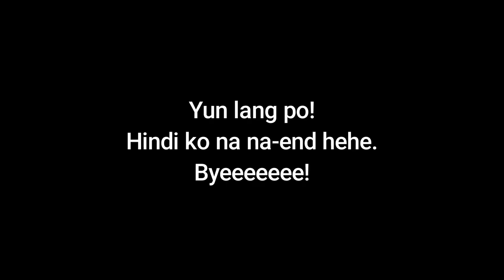PUMUTI BA AKO SA SNOW?? Snow Whitening Update!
MY  MUST HAVE BRUSHES!

Video Editor: iMovie & Wondershare Filmora
Thumbnail Editor: Photoscape
Intro: Adobe After Effects
Camera: Canon 700d